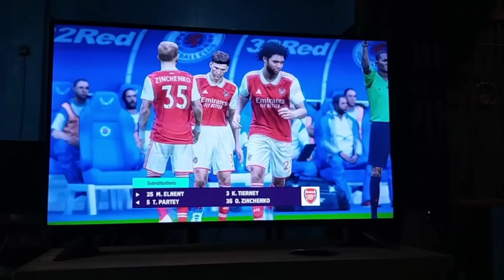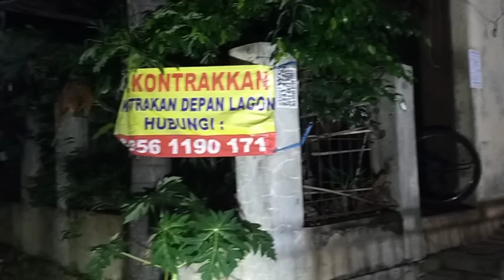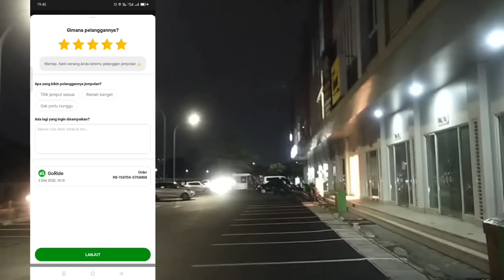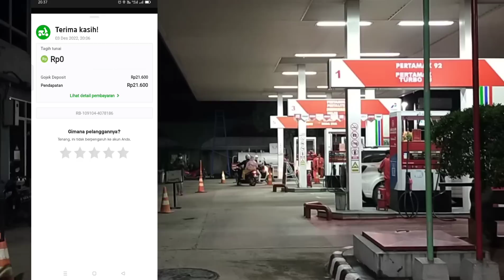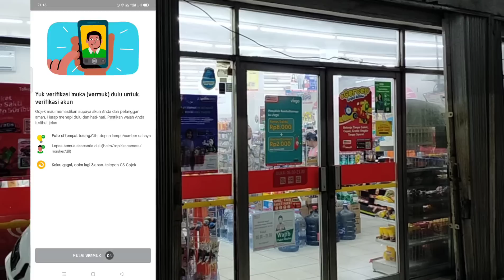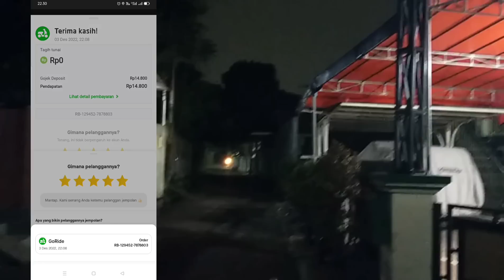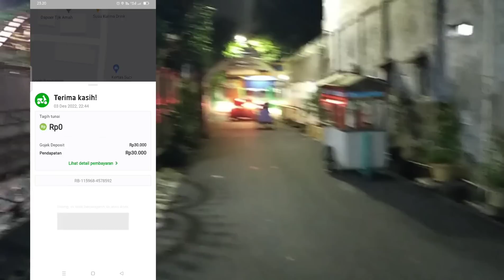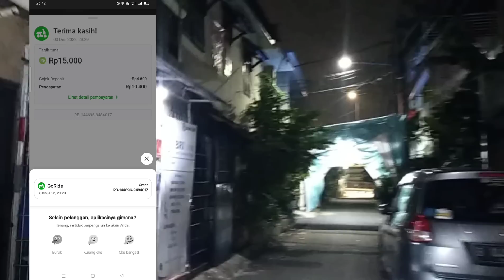GOJEK PLATINUM LIVE NGEBID JAGA KESEHATAN HUJAN DERAS NEDUH RENTAL PS ANTI NGODOK PASTI AKUN ANYEP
Terima kasih untuk kalian yg bersedia menyaksikan video ini dari awal sampai akhir, juga yg like dan share tentu sangat berguna dalam pengembangan channel ini.

3 Desember 2022